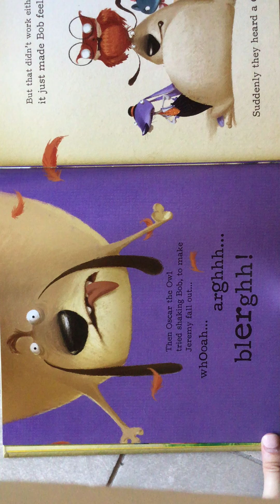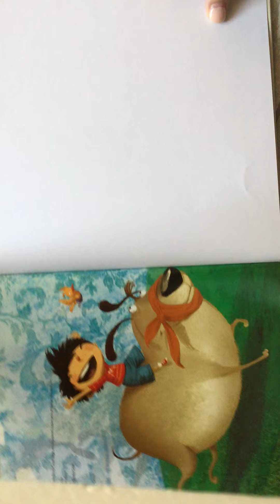Bob the Dog- Part 2